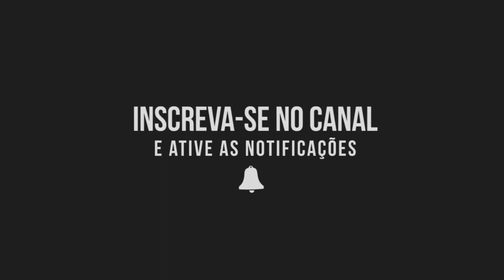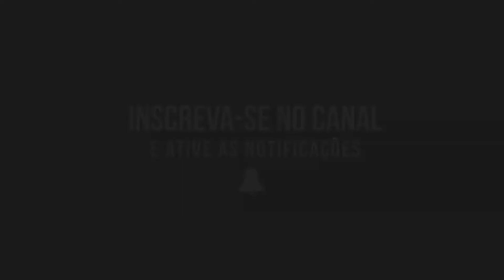HOJE TEM BAILÃO VS BUNDÃO GIGANTE (DJ GP DA ZL) MONTAGEM FINAL DE ANO - MC MADAN, MC LELETO E MC RD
COMPRE NA NOSSA LOJA

Artista: MC RD, MC Leleto e MC Madan
Produção: DJ GP Da ZL